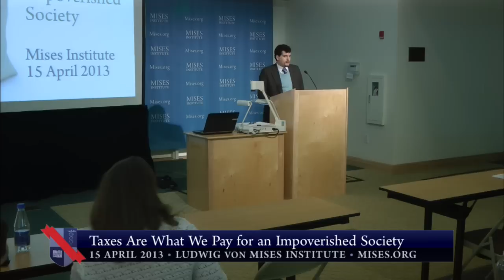Taxes and the Black Hole of Government Spending | Matthew McCaffrey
Archived from the live Mises.tv broadcast, this lecture by Matt McCaffrey was presented at the "Taxes Are What We Pay for an Impoverished Society" seminar, hosted by the Ludwig von Mises Institute in Auburn, Alabama, on 15 April 2013.